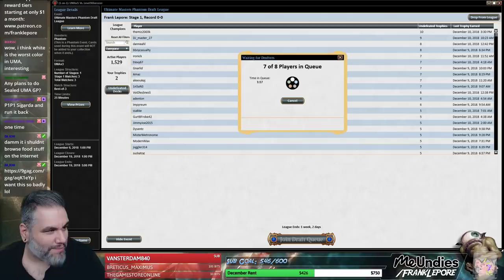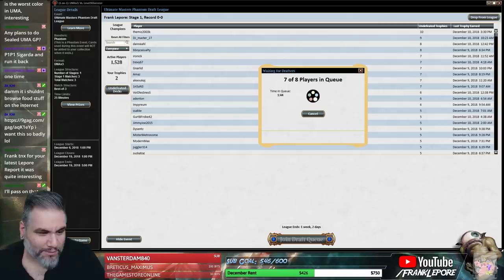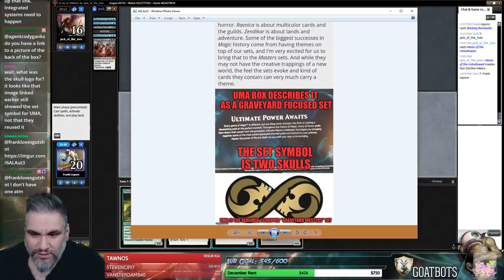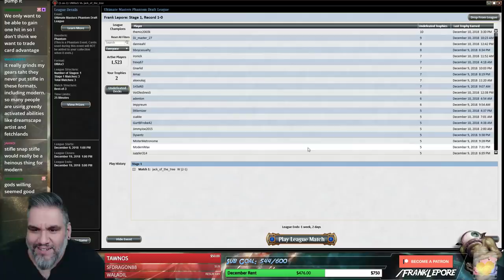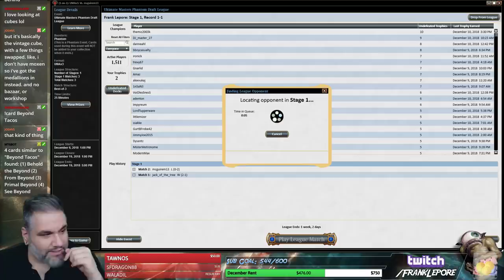(Magic Online) Ultimate Masters Draft #9 - 12/14/18